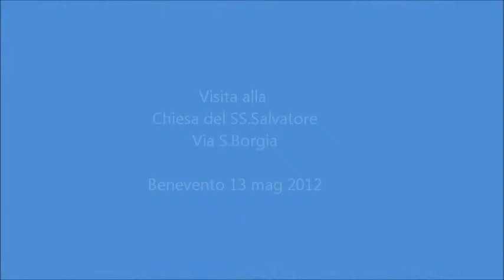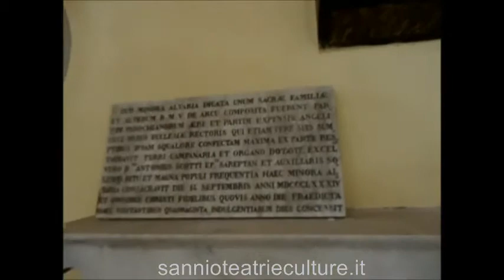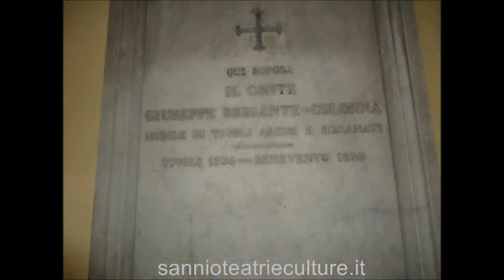ArteViva - riscopriamo la Chiesa del SS. Salvatore - Benevento 13 maggio 2012